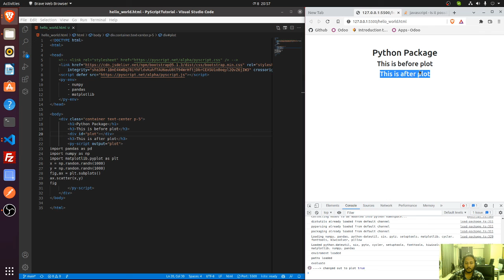07. How to Import Python Packages using PyScript | PyScript Bangla Tutorial | School of Thought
How to Import Python Packages using PyScript | PyScript Bangla Tutorial | School of Thought

In this video we will see how to use Python package. For this, first you have to write down what packages you want to use and you have to import the packages.
- Panda
- Numpy
- Matplotlib